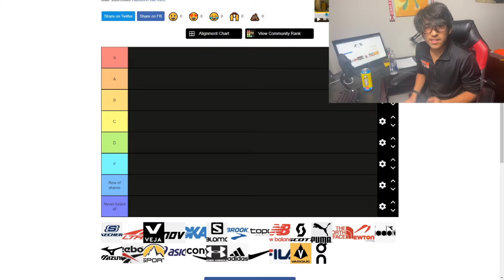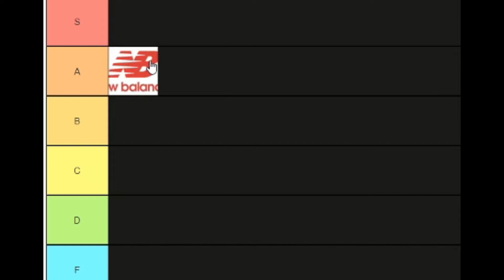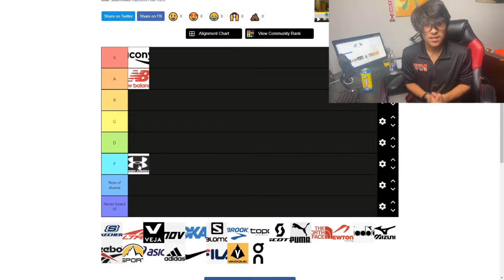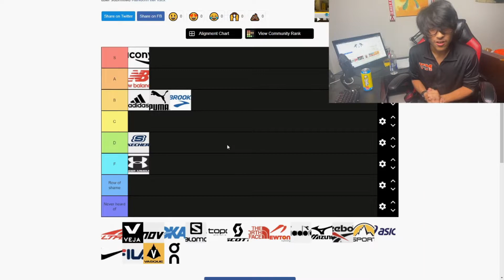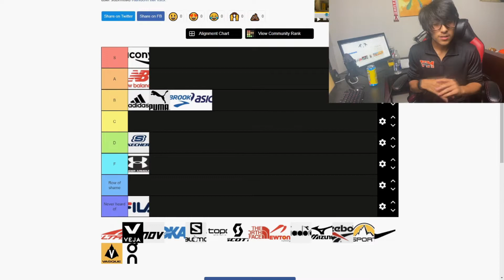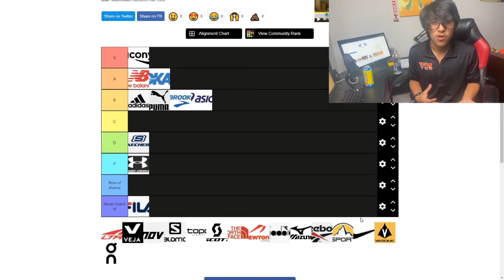My Running Shoe Tier List | Top Running Shoe | Best Running Shoe Brand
I am a highschool runner. I love running shoes running gear, prettymuch eveything about running
Insa